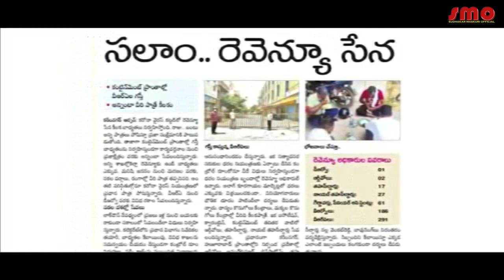Madhupriya Pilla vachindhe song Adapillanamma song latest corona song singing by Madhupriya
The Song Collabratte by
Vanga Ravinder Reddy

Lyrics by
Gowtham kumar Kodagandla

Singer
Madhupriya

Assistant Director: Mahesh. TProduction : SMO (SUDHAKAR MASKURI OFFICIAL)

SMO Facebook page :
SMO Instagram  :
SMO Twitter :
SMO LinkedIn  :

We do Short films, Songs, Food and Beverages Shows, and Pranks. plz once check out all of my SMO YouTube channel videos you people really enjoy lot.

Our shooting location :
village : Dhulaplly
mandal : Gandimaisamma - Dundigal
district : Medchal
state : Telangana